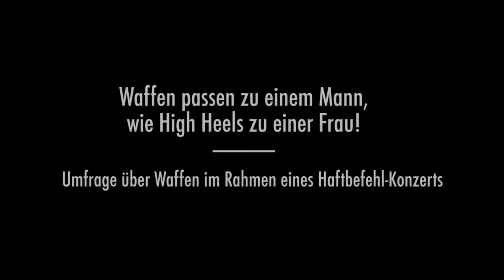Haftbefehl-Fans stellen sich Umfrage über Waffen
Der Offenbacher HipHoper Haftbefehl rappt viel über Waffen. In seinen Videos hat er gerne mal eine Knarre oder ein Messer in der Hand. Ist das nur Show? Will er als harter Mann rüberkommen? Sind Waffen Bestandteil seines Alltags? Im Rahmen von Haftbefehls Auftritt am 17. Juni 2013 im Stuttgarter LKA-Longhorn hat der Kreisjugendring Rems-Murr e.V. versucht heraus zu finden, was seine Fans zu diesen Fragen denken.